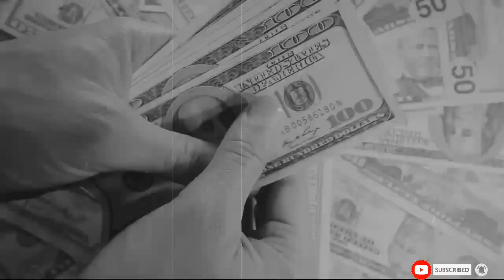इस दुनिया मे असंभव कुछ भी नही Henry Ford Success Story.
इस दुनिया मे असंभव कुछ भी नही || Nothing is impossible in this world Henry Ford Successive Story ||